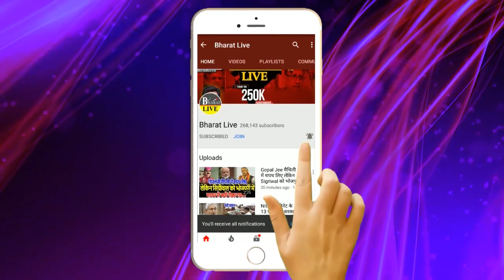Big Breaking! पलटवार Intermediate के बाद 12 th कराने आए हैं अमित शाह